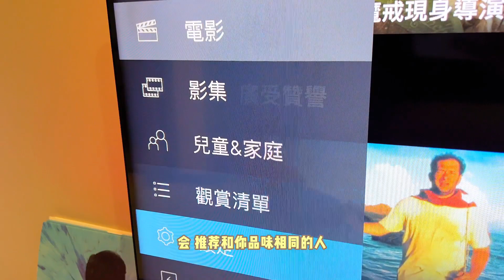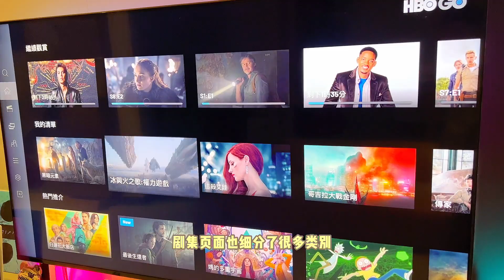无广告无弹窗，看正版HBO新剧：最后的生还者真的很爽！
已经被爱腾优的会员，电视会员整懵了的老铁，可以试试HBO这样的流媒体，会发现无广告，无弹窗，无植入真爽，剧集质量和流媒体码率也是贼高，真的和蓝光原片区别不大，还能享受追剧的快乐。如果家里刚好有索尼电视机或者apple tv，请别让他吃灰！